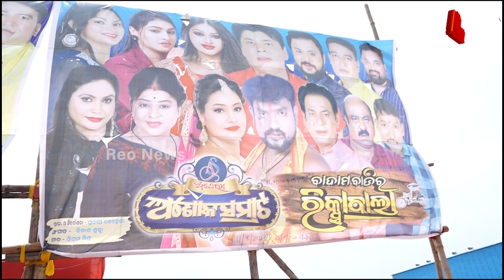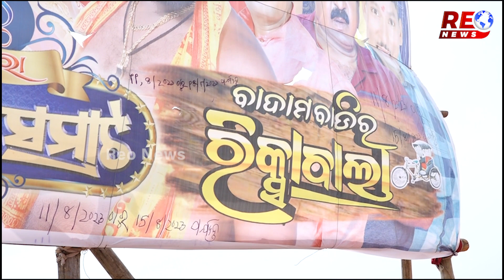ସାଲିଆସାହିରେ ପଡିଛି ଯାତ୍ରା ଅଶୋକ ସମ୍ରାଟ